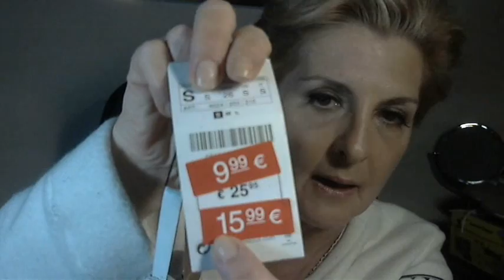MINIHAUL REBAJAS ENERO 15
Prendas básicas de ropa de Stradivarius, accesorios y calzado. Espero que os guste.
Habeis acertado con la marca de iluminador que llevo puesto en cada lado?Ya me lo direis en comentarios.
Un beso.